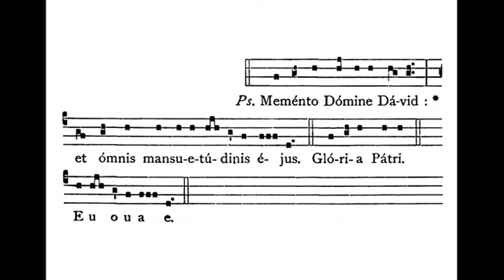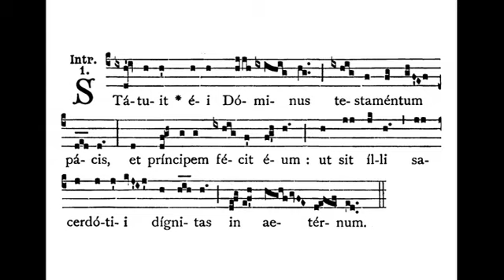INTROITUS - Statuit Ei Dominus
Missa "Statuit ei Dominus"

Ecc. 40:30

Statuit ei Dominus testamentum pacis, et principem fecit eum: ut sit illi sacerdotii dignitas in aeternum. (Ps. 131: 1 ) Memento Domine, David: et omnis mansuetudinus ejus. V. Gloria Patri, et Filio, et Spiritui Sancto. Sicut erat in principio et nunc et semper et in saecula saeculorum. Amen.

Proprium St. Willibrordus